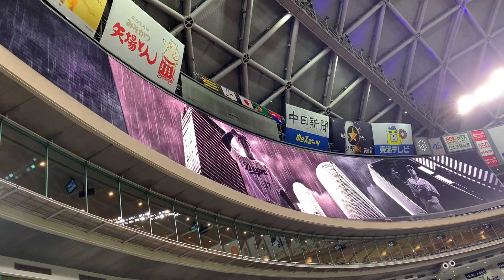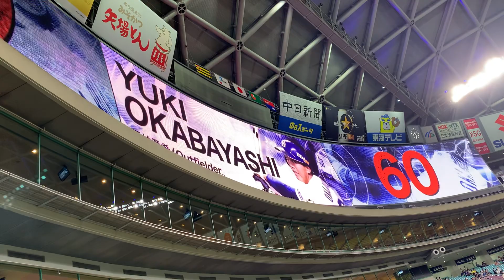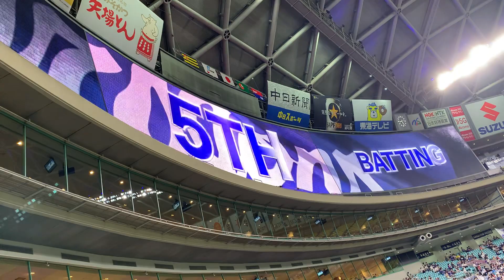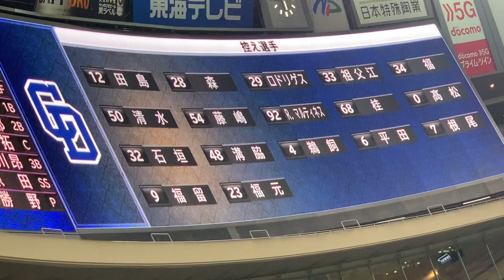4/13中日スタメン発表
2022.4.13バンテリンドームナゴヤ　中日vs阪神